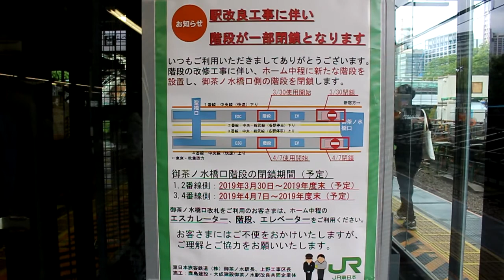JR東日本 中央線御茶ノ水駅バリアフリー等整備工事